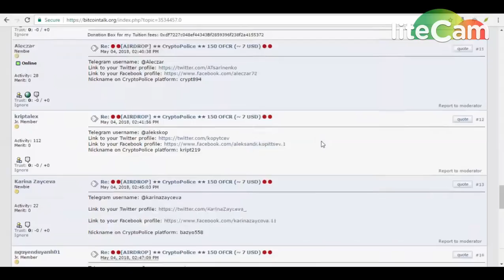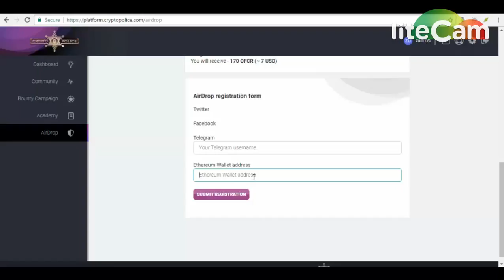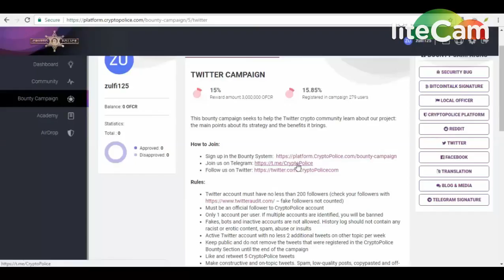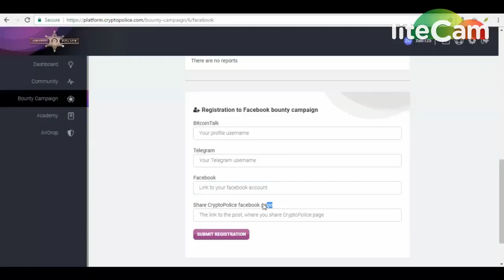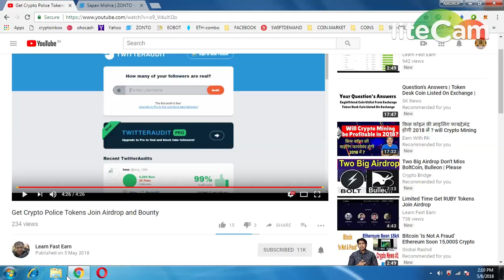Crypto Police Tokens Join Airdrop and Bounty|| LEGIT PROJECT MUST JOIN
1) BOOKMARK MY SITE FOR TOKEN UPDATE ABOUT EXCHANGE

     PQlI22dostomA
3) JOIN MY TELEGRAM CHANEL FOR TOKEN EXCHANGE :